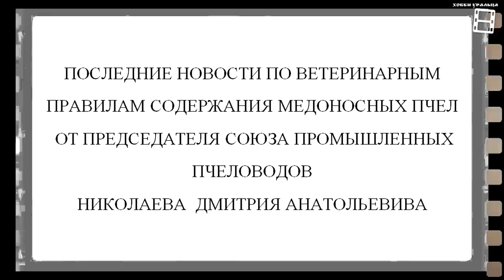ПОСЛЕДНИЕ НОВОСТИ ПО ВЕТЕРИНАРНЫМ ПРАВИЛАМ СОДЕРЖАНИЯ ПЧЕЛ. ЧИПИЗАЦИЯ УЛЬЕВ. УБИЙСТВО ПЧЕЛОВОДСТВА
Чем опасны новые ветеринарные правила 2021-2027? Обращение к пчеловодам России. В ролике содержится информация по новой редакции Ветеринарных правил содержания медоносных пчел. Попытка чипизации пасек, а так же попытка чипизации ульев. Законы в пчеловодстве, а именно ветправила содержание пчел. Все это похоже на убийство пчеловодства в России, именно новая редакция Ветеринарных правил содержания медоносных. Конечно, все это вызвало бурную реакцию пчеловодов на новые ветеринарные правила. Справедливую реакцию пчеловодов на ветеринарные правила.
Простым пчеловодам, если есть желание можно и надо сделать:
 1) уточнить у своего председателя, подписался ли он, и уточнить под каким именно проектом, это важно!
2) зайти на официальный сайт МСХ и поставить дизлайк, под проектом который они выложили, это необходимо сделать до 11 декабря. Как это сделать
 3) оставить свой комментарий, и если есть возможность то, разместить текст нашего проекта, или хотя бы сделать это по частям!
НОВЫЕ ВИДЕО КАЖДУЮ СРЕДУ И ВОСКРЕСЕНЬЕ
Канал "Хобби уральца" о накопленном опыте и желанием им поделиться. Посвящен увлечениям нашей семьи:
- экзотическим комнатным растениям: цитрусовым и  орхидеям;
- садоводству, теплице и винограднику на Урале;
- любительскому пчеловодству;
- рецептам и заготовкам;
- ремонту и строительству и многому другому...
Желаем всем удачи!!! С уважением, семья Черепановых.